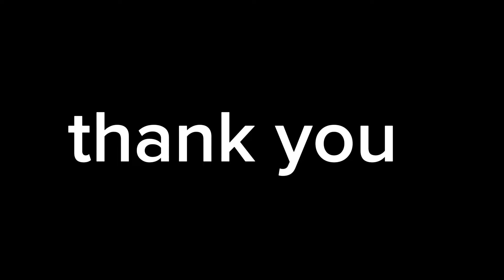My first Dashain in New family ❤️ bobby darling/deepika dulal